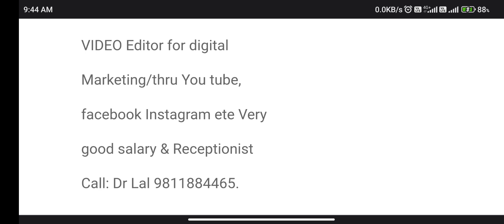video editor job , video editor job vacancies 2023 ! 2023 job vacancies